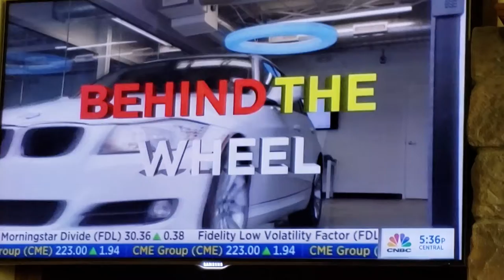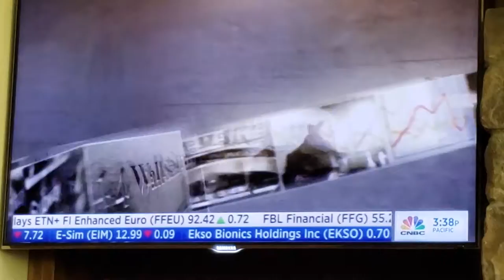Carvana CEO Ernie Garcia III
News on Carvana